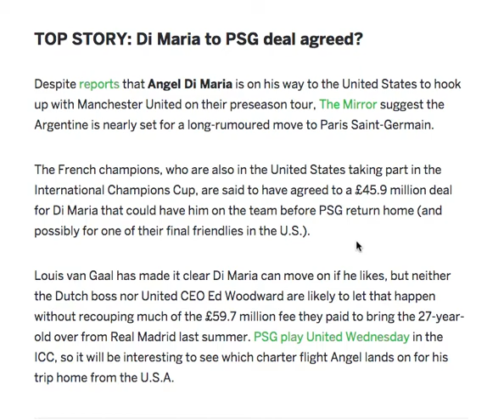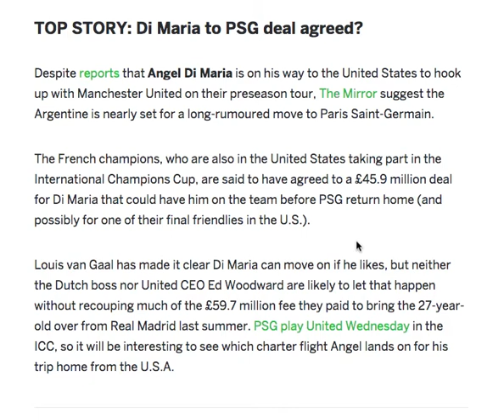Angel Di Maria BREAKING NEWS!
According to reports, Angel Di Maria is set to join PSG for a fee of around £45.9m!